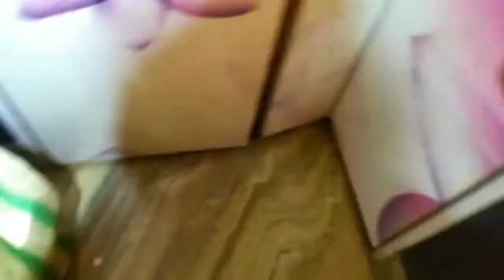𝙋𝙖𝙧𝙚𝙣𝙩𝙨-দের এই 𝙈𝙚𝙣𝙩𝙖𝙡𝙞𝙩𝙮 আমি ঘেন্না করি | পেঁপে আলু দিয়ে খাসির মাংসের পাতলা ঝোল এই গরমে সুস্বাদু